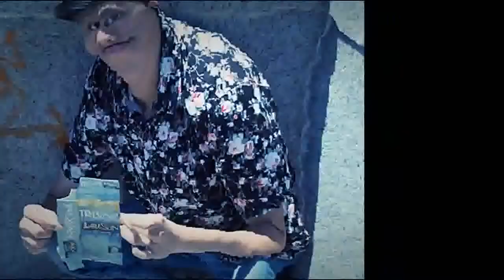le grand opening of notsobot lole